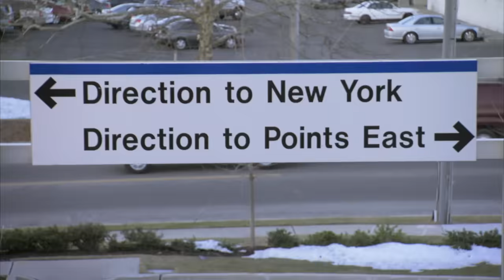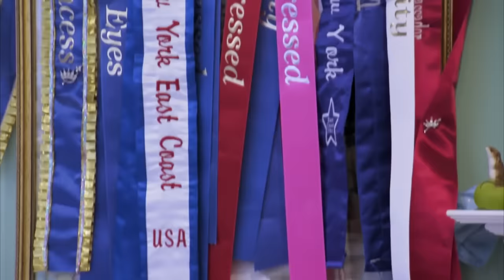Audience Members Boo 8-Year Old Pageant Contestant | Toddlers & Tiaras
Liana’s 42 inches long hair and natural beauty approach are not as well received during the competition as her mum expected.